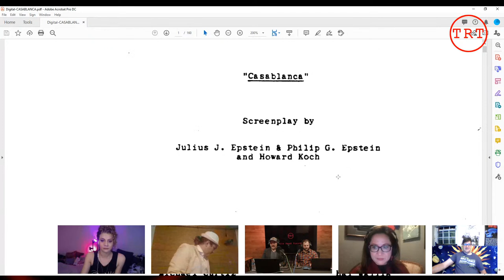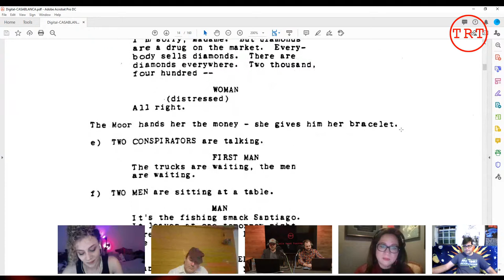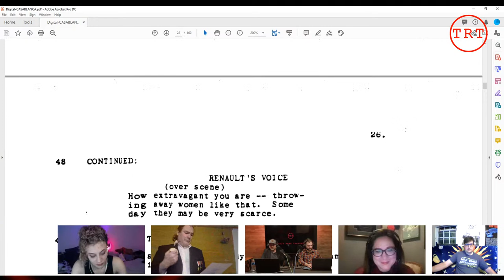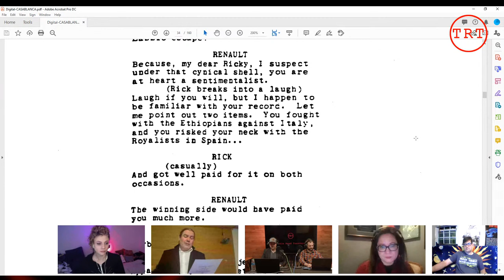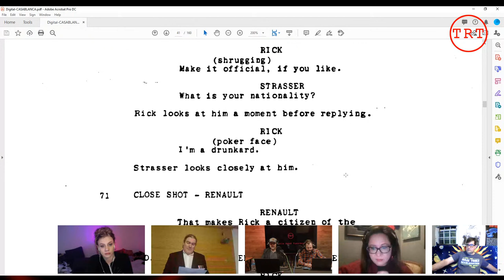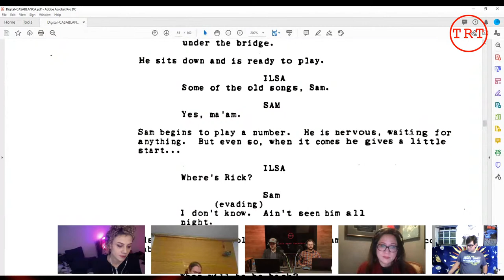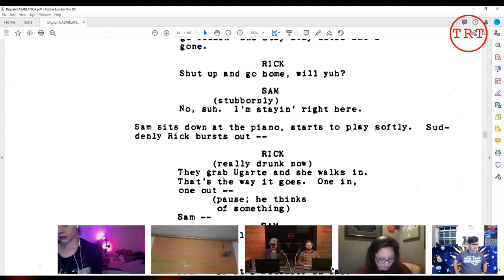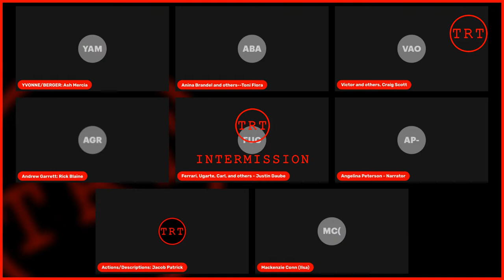Casablanca : Part 1: LIVE Table Read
Casablanca SCREENPLAY BY:
Julius J. Epstein, Philip G. Epstein, & Howard Koch
Based on: Everybody Comes to Rick's by Murray Burnett & Joan Alison
It won the Academy Awards for Best Screenplay & More.

Mackenzie Conn: Ilsa Lund @ mackenzieconn
Craig Scott: Victor Laszlo/etc @ innisfailtt
Clint Monoe: Major Heinrich Strasser/etc @ clintmonroe2017
Justin Daube: Signor Ferrari/Ugarte/Carl/Sacha/etc @ justin.daube
Mary-Lou Drachenberg: Sam/etc @ maryloudrachenberg
Toni Flora: Annina Brandel/etc @ toniflora

0:00:00 Introductions
0:05:31 FADE IN
0:05:48 Casablanca Part 1
1:50:27 Intermission Begins
1:57:45 Intermission Ends
1:59:01 Actor Outros

At the date of this posting Casablanca is currently streaming on HBO MAX in the US.

for the studio space and professional/technical skills.